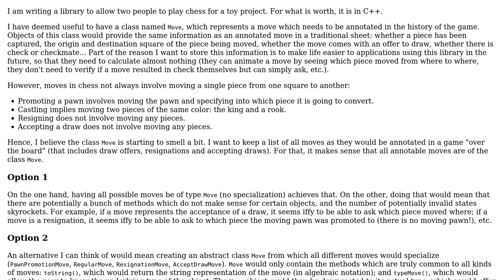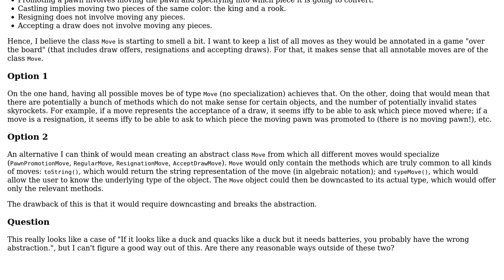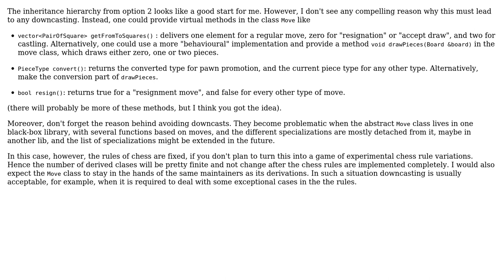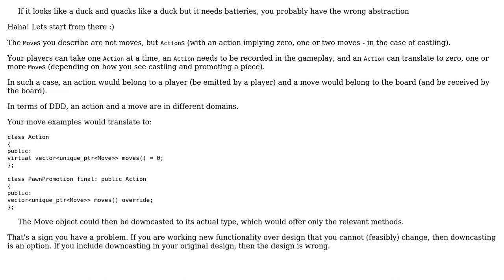Software Engineering: Finding the right abstraction and minimising invalid states (2 Solutions!!)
Software Engineering: Finding the right abstraction and minimising invalid states

With thanks & praise to God, and with thanks to the many people who have made this project possible! | Content (except music & images) licensed under CC BY-SA | Music | Images & others | With thanks to user utnapistim user user2891462 user Doc Brown and the Stack Exchange Network Trademarks are property of their respective owners. You are responsible for your own actions.